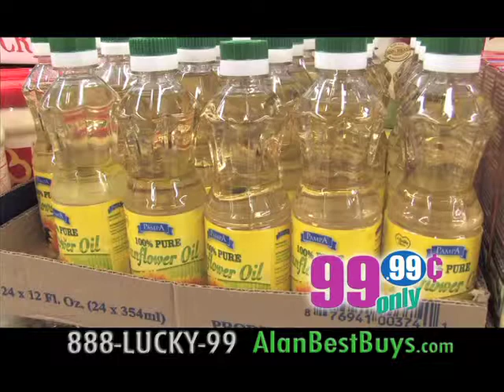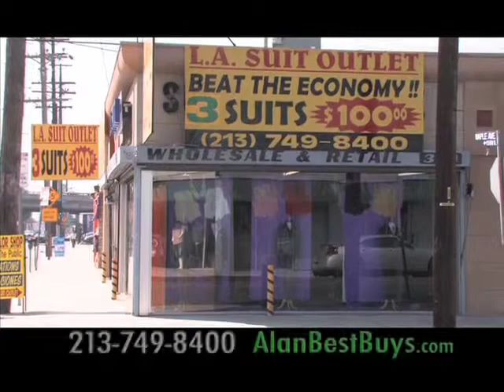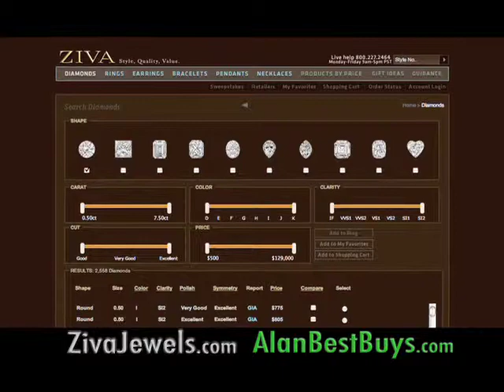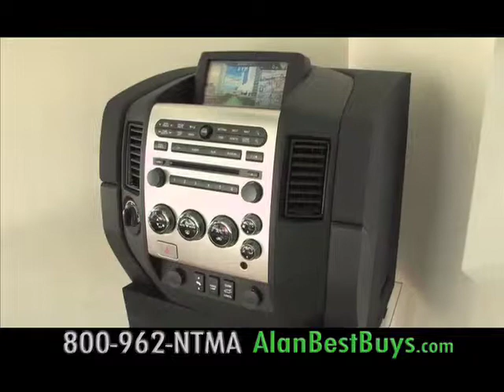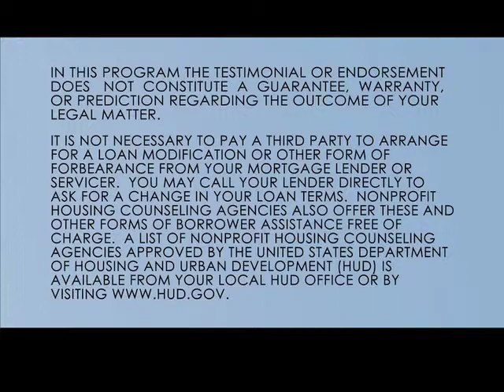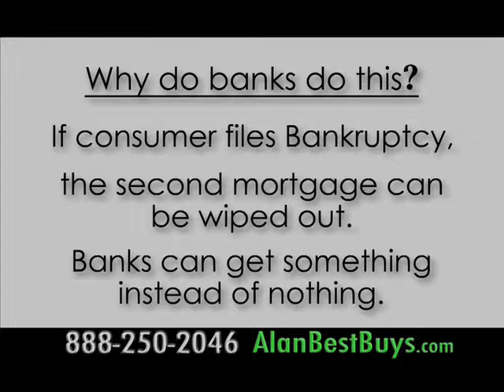Best Buys with Alan Mendelson - November 7, 2010 Show